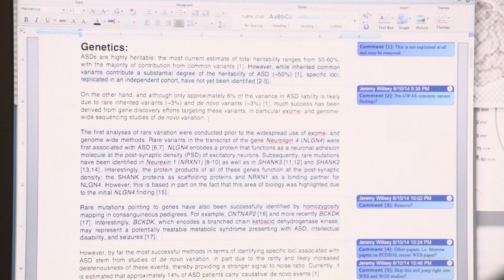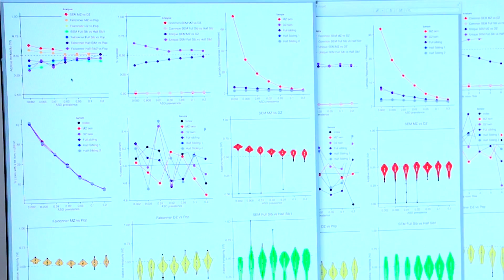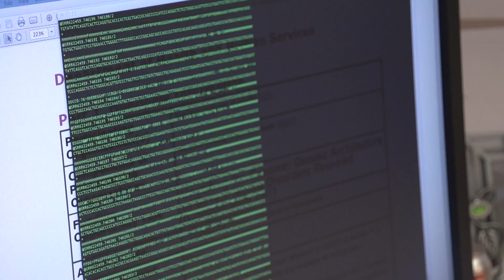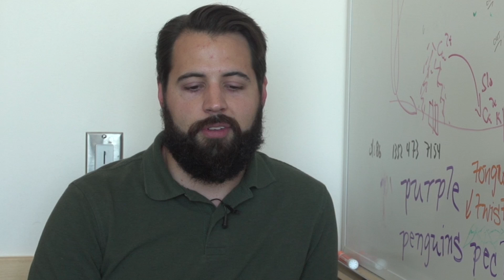Fighting Autism with Genetics Research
Meet Jeremy Willsey, a Post-Doc in the the State Lab at UCSF. Jeremy's research involves the genetics of autism and contributes to finding the exact causes of autism.